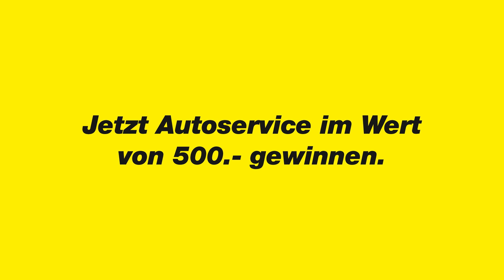Pneu Egger «Kind» 2015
Wenn Ihr Kind beim Spielen mit Autos stotternde und quietschende Geräusche macht, dann liegt das vielleicht daran, dass die Eltern mit einem schlechten Vorbild vorangehen und ihr eigenes Auto ein wenig vernachlässigen. Nach einem Service bei Pneu Egger läuft Ihr Auto wieder rund und klingt auch so. Und das erst noch zu einem Super-Preis: Für nur CHF 125.– /Stunde arbeiten wir professionell und zuverlässig.